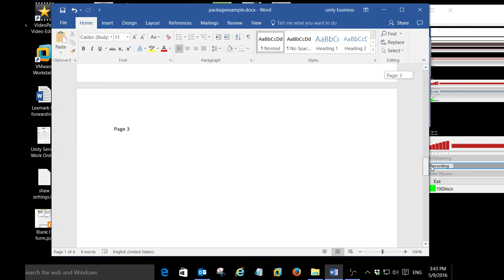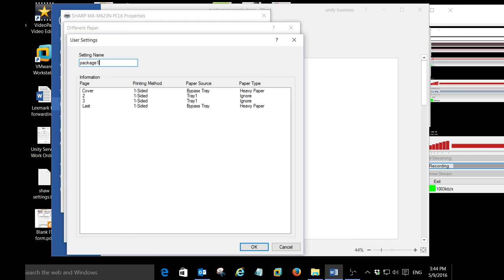Printing a package using different trays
Make sure your tray types are setup. you can save your packages jobs if you do the same regularly. see video are changing tray paper type if required